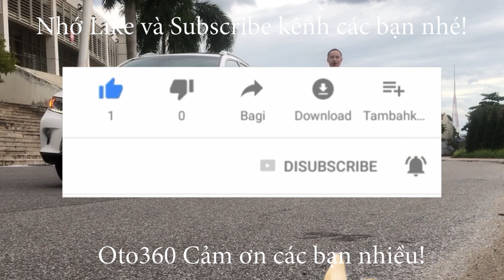Bên em lại về thêm chiếc xe Toyota Corolla Cross 1.8 V 2022 siêu lướt đẹp như mới luôn, mới lăn bánh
Bán xe Toyota Corolla Cross 1.8 V sản xuất năm 2022, nhập khẩu. đăng ký tên tư nhân, 1 chủ từ đầu, chạy 15.000 km, đẹp không khác gì xe mới, dàn lốp theo xe còn mới, lốp sơ cua mới tinh chưa hạ. full lịch sử bảo dưỡng tại hãng.
Hỗ trợ trả góp, vay 70% giá trị xe, thủ tục đơn giản!